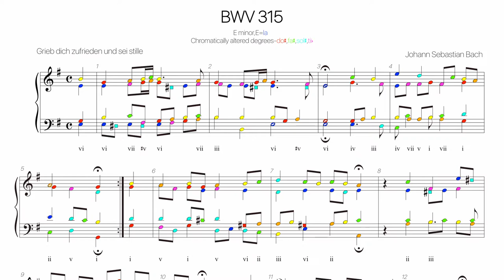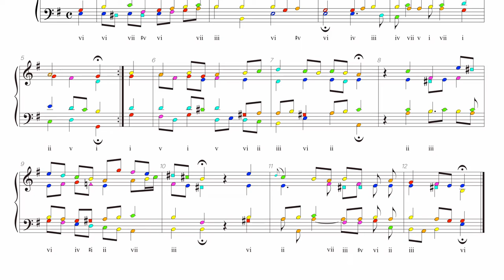Bach Chorale BWV 315 Harmonic analysis with colored notes -Grieb dich zufrieden und sei stille-